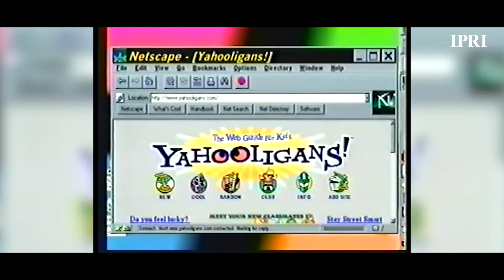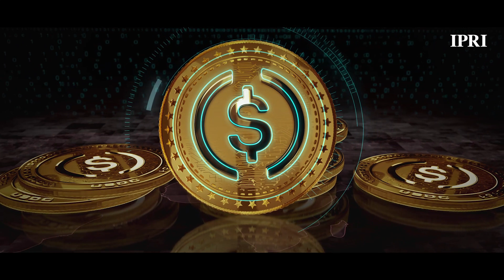IPRI Explainers | Introducing Web 3.0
Our Advocacy lead for Web 3.0, Komal Salman breaks down the idea of Web 3 and the buzzwords around it.